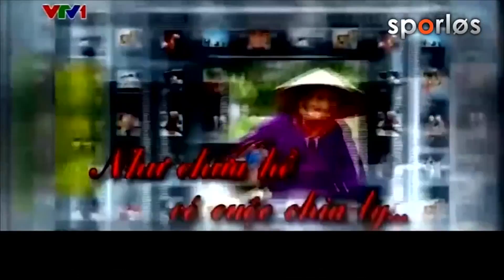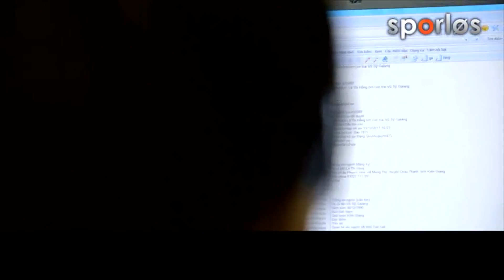Sporløs på 3 minutter: Indonesien Vietnam | DR1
Tårerne løber, da Galang efter 24 år genforenes med sin biologiske far, mor og søskende.
Se den rørende genforening fra aftenens Sporløs på kun 3 minutter.

Her på YouTube-kanalen kan du bl.a. se nogle af de bedste klip og trailere fra DR.